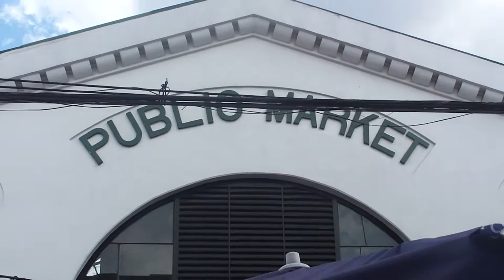File footage - Paco Market (Pedro Gil, Manila; 10-25-2014) HD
DESCRIPTION: Paco Market
LOCATION: Pedro Gil, Manila
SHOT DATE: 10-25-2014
FORMAT: HD 1080